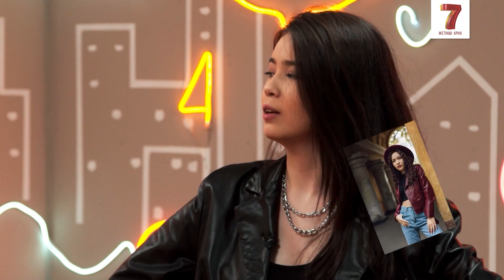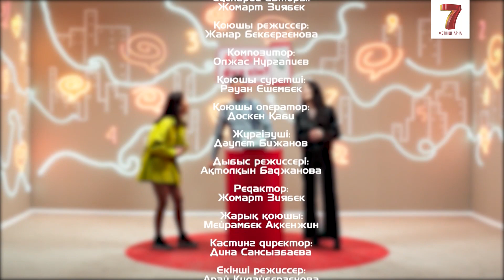Томирис Ыбрахан: Кинотеатрдағы киноларды түсіріп сатсақ.... | Алло бұл кім?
«Алло, бұл кім?» ойын-сауық бағдарламасы!
Шығарылым қонақтары: әнші C.C.TAY және актриса Томирис Ыбрахан. Томирис операторға қоңырау шалып, кинотеатрларда көрсетілетін киноларды темекі тартып отырып, камераға түсіріп алсақ деген ұсыныс жасайды. Оператор мырзаға мұндай ұсыныс алғаш рет рет түскен сияқты. Қызық, иә? Не деп жауап беретіні сізге де қызық па? Ендеше бірге тамашалайық.

«5:32» сериал актерлерімен сұхбат: